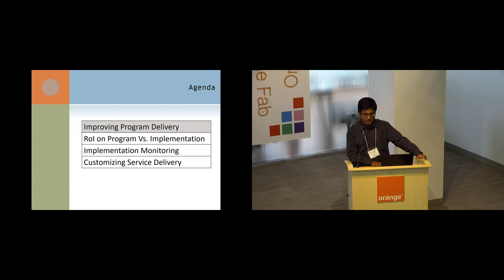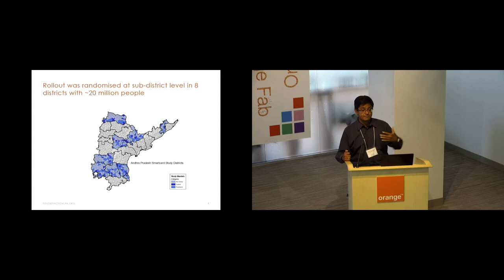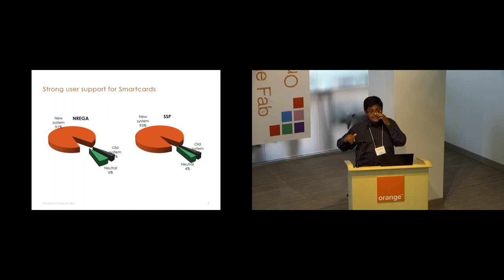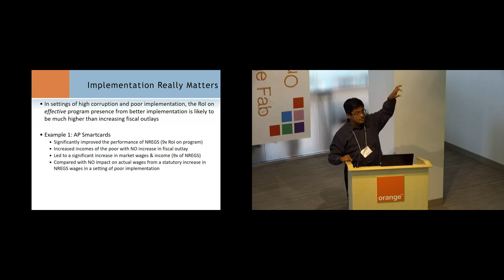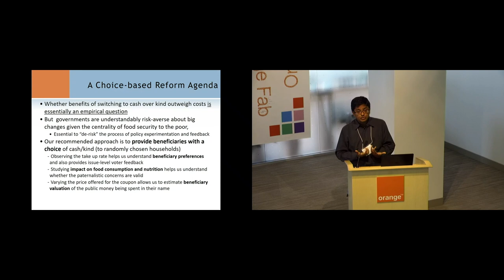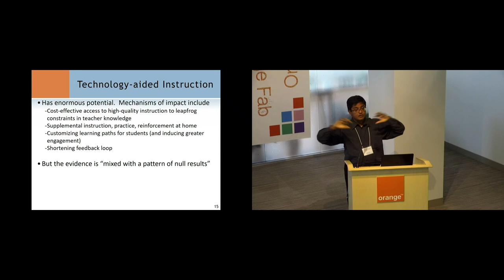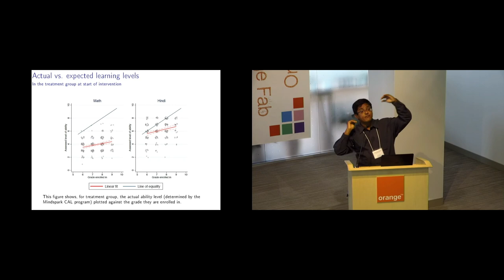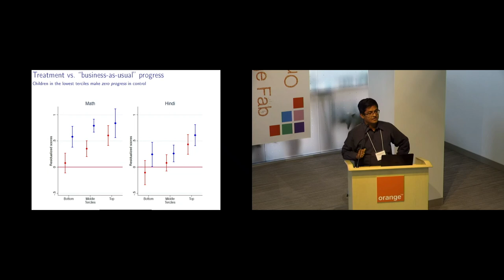Using Technology for Better Governance -- Karthik Muralidharan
Karthik Muralidharan, associate professor of economics at the University of California, San Diego, discusses his diverse research on technology to support improvements in governance.